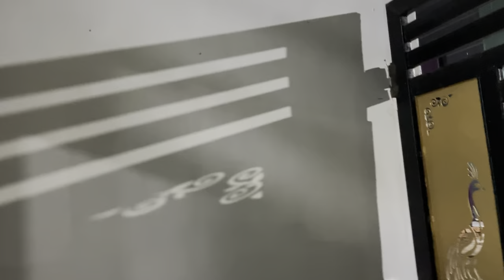finally finally🥳🥳 वो दिन आ ही गया 🥹🏠🥰